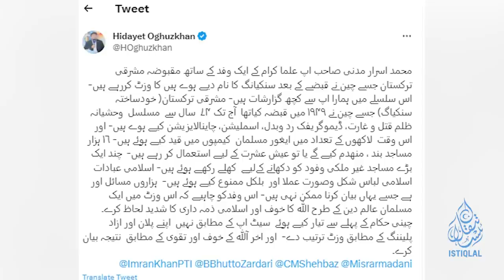ئىستىقلال كۈندىلىك خەۋەرلىرى |2023.7.12| رۇسىيە: ئۈچىنچى دۇنيا ئۇرۇشى يېقىنلاشماقتا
ISTIQLAL KÜNDILIK XEWERLIRI |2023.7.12| RUSIYE: ÜCHINCHI DUNYA URUSHI YÉQINLASHMAQTA